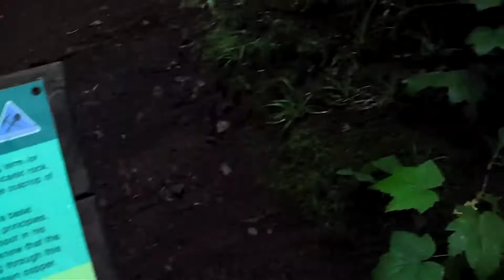Porcupine Mountains Episode 15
My name is Agra.